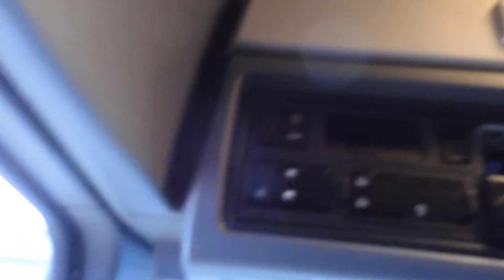RENAULT T 520, EURO 6, MEGA, Automat